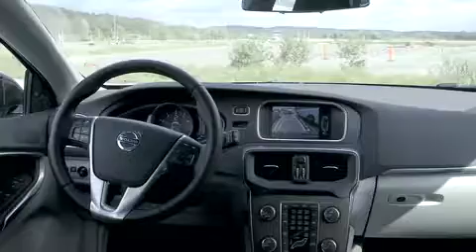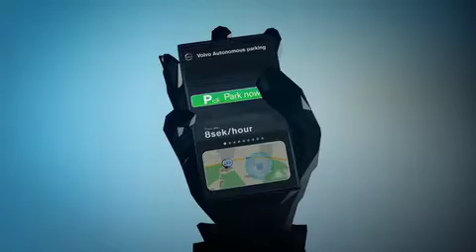Volvo presenteert autonoom parkeren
Volvo presenteert een geavanceerd studiemodel dat autonoom kan parkeren. Baanbrekende technologie maakt het mogelijk dat het voertuig zonder bestuurder een geschikte parkeerplaats kan detecteren en geheel automatisch kan inparkeren. Tevens reageert de bestuurderloze auto adequaat en veilig op voetgangers en andere voertuigen rondom parkeergelegenheden.